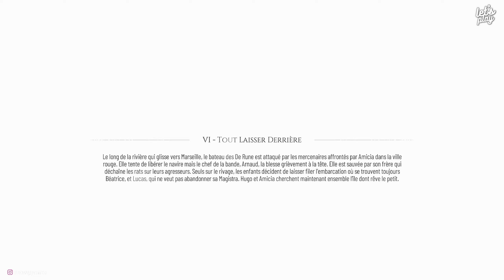A PLAGUE TALE: REQUIEM - Tout Laisser Derrière [FR]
A Plague Tale: Requiem est un jeu vidéo d'action-aventure et d'Infiltration édité par Focus Home Interactive et développé par Asobo Studio à Bordeaux. Le jeu est sorti le 18 octobre 2022 sur Windows, PlayStation 5, Xbox Series, le Game Pass et Nintendo Switch via le cloud.

Elgato Stream Deck
Elgato Facecam
Écran Acer Nitro ED270R